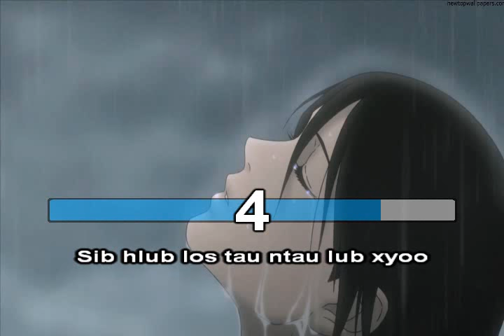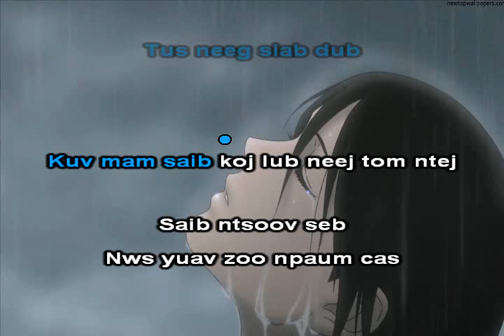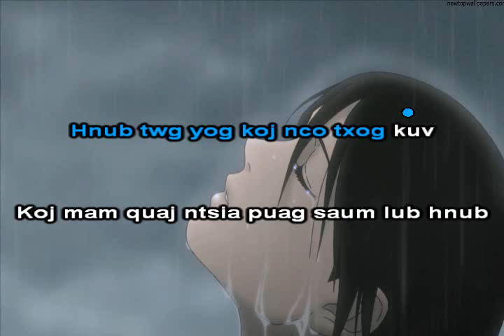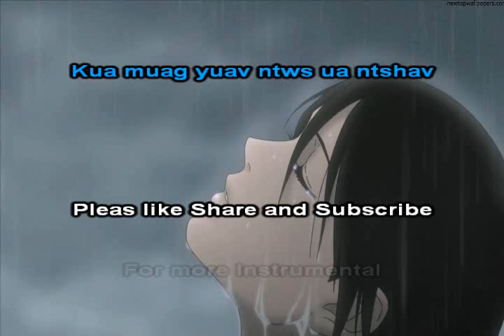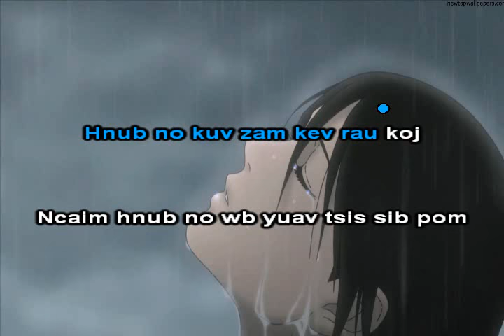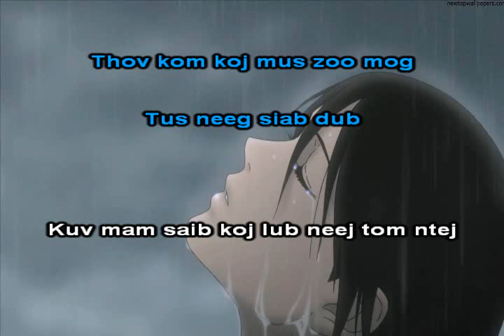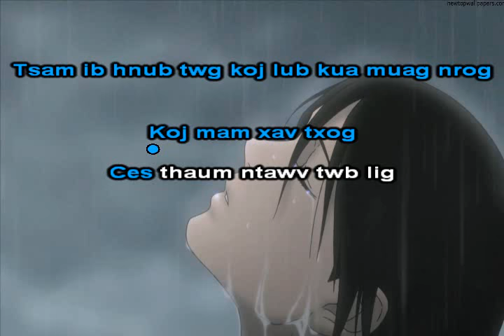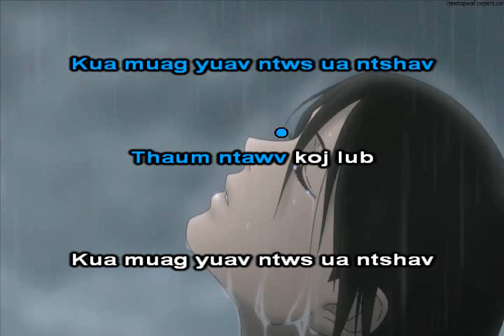Tua Las Ntsev Instrumental + Lyrics ICU